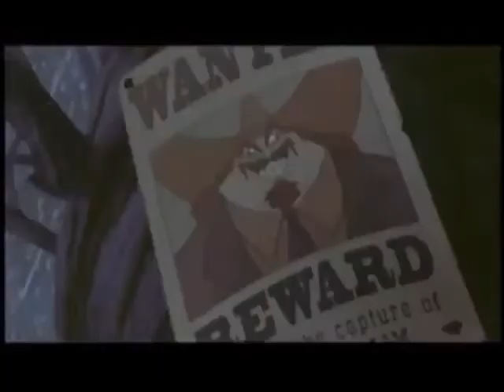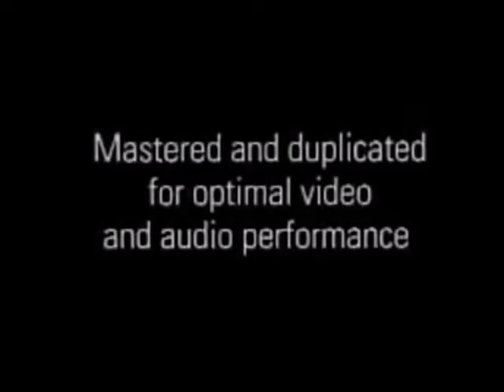Opening to The Wayheds 2004 CG1 Mini-DVD